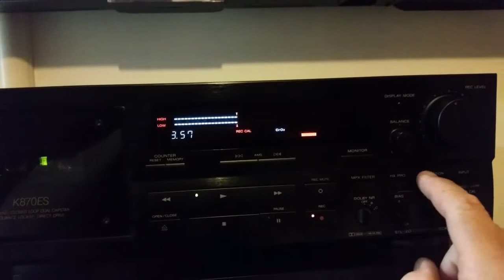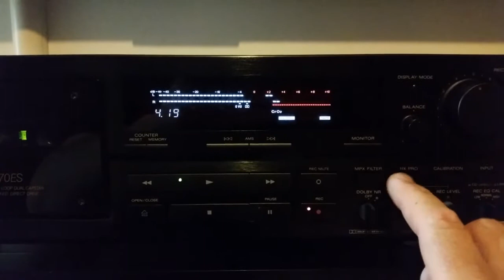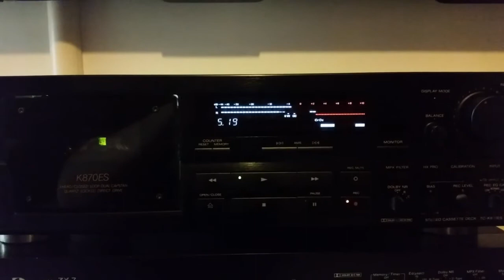SONY TC-K870ES short play test TDK SA X.